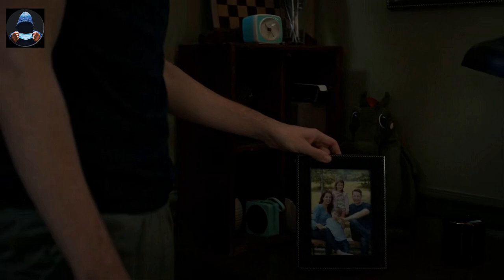MANIFEST - Turn Turn Turn (OST by Sarah Niemietz)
Season 4 - The Finale
of TV Series MANIFEST

OST - TURN TURN TURN
by Sarah Niemietz